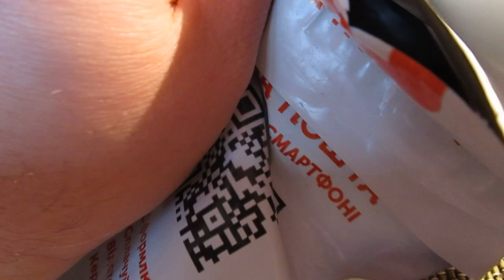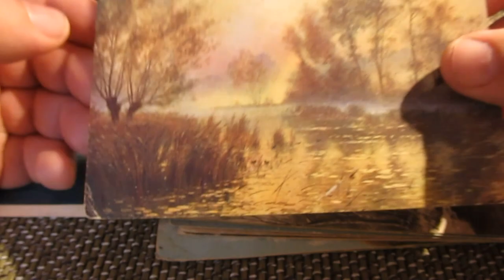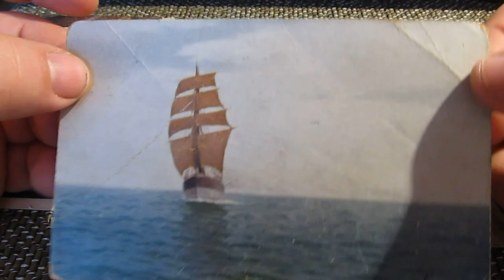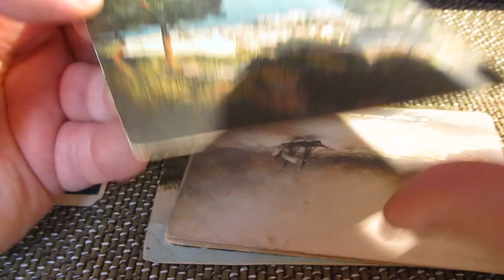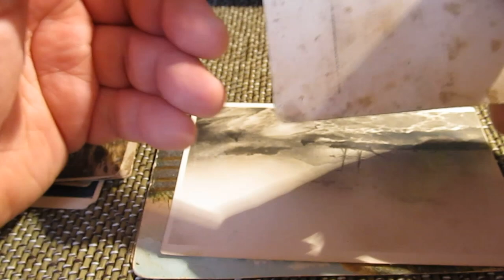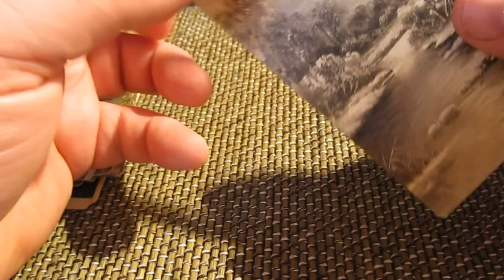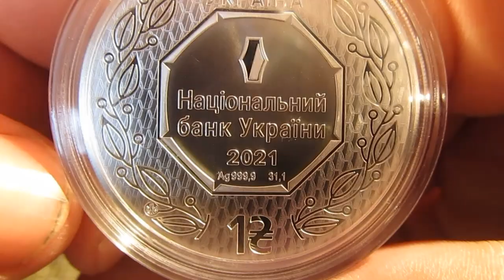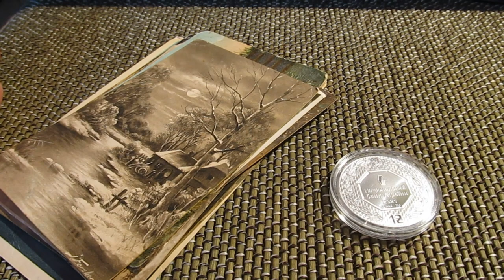Посылка с старыми открытками, и серебро как инвестиция.